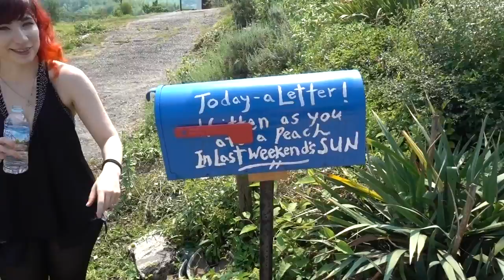Goat Milk Ice Cream At Goat Farm In Japan | SUMMER '19 IN JAPAN VLOG | Day 25 Pt 1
Yuya and I meet up with some old Okayama JET buddies at Rural Caprine Farm, a farm full of goats! One of our friends, Rose, a regular there (seriously though lol) guides us around her favorite farm!

Outro: Huey Daze - Take You There